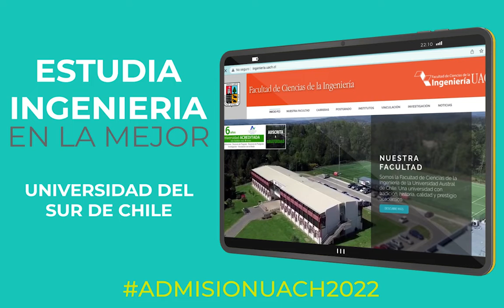Estudia Ingeniería en la Universidad Austral de Chile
¿Sueñas con ser Ingenier@? Entonces nuestro Campus Miraflores es para ti 👩🏻‍🎓🧑🏽‍🎓

Estudia una de nuestras 9 Carreras de la Facultad de Ciencias de la Ingeniería UACh👩🏻‍🏫